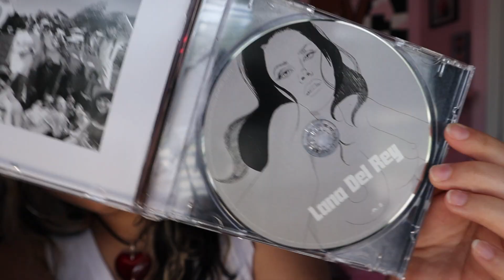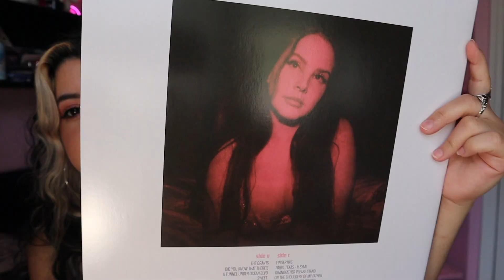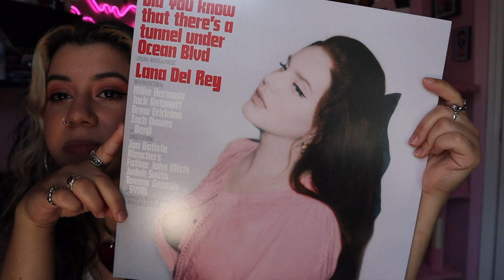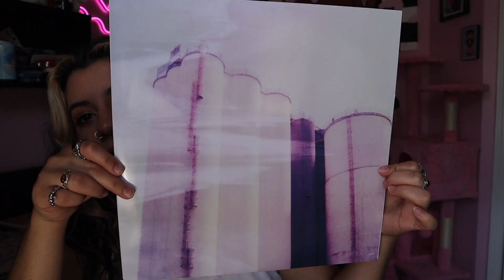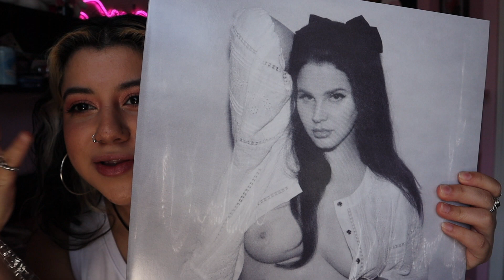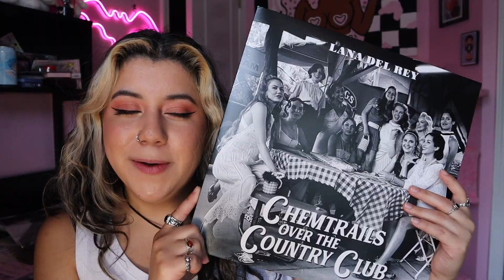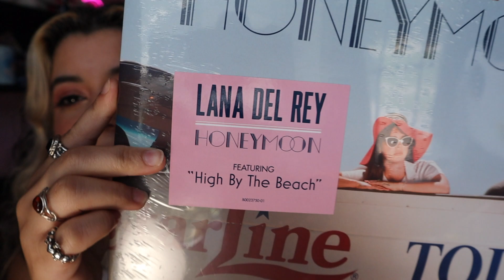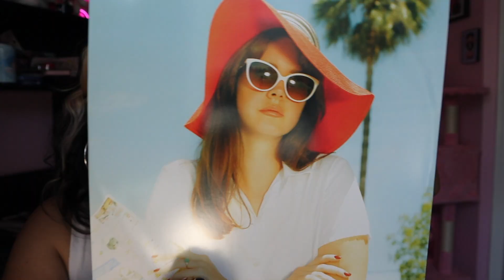lana del rey merch and vinyl haul + salvatore rant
→ hey friend (◕ᴗ◕✿)

--- Music  ↓
♪ Song: danmoo - find me